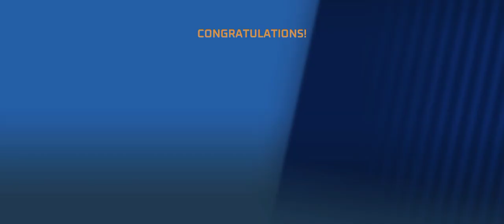Hari Keempat Turnament With Steelshot (1)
Hari keempat turnament thetan Selasa 15 maret 2022. Cukup susah sih kalau solo soalnya kalau menang dapat trophy kalau kalah minus trophynya berkurang jadi ya harus main tim sih. Mohon like dan subnya ya.

Sungguh suram ikut turnament dengan sistem minus yang sama kalau kalah apalagi maen solo sungguh berat.

Hari keempat ikut turnament thetan arena dan trophy masih belum ada peningkatan wkwk 😂😅